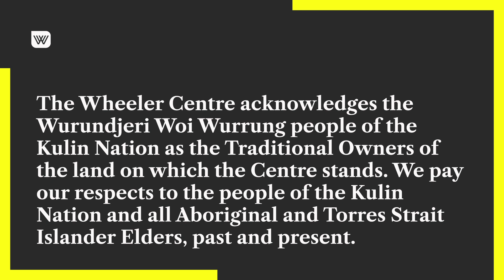Patrick deWitt: The Librarianist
Known for literary masterpieces like The Sisters Brothers and French Exit, Canadian writer Patrick deWitt has been delighting readers for more than a decade.

In his latest work, The Librarianist, deWitt’s distinctive verve and humour come to the fore. His exploration of the life of retired Oregon-based librarian Bob Comet masterfully blends melancholy and comedy.

With host Marieke Hardy, deWitt delves into his expansive career and the compassion for the outcast that animates his latest novel, celebrating the extraordinary in so-called ordinary life.